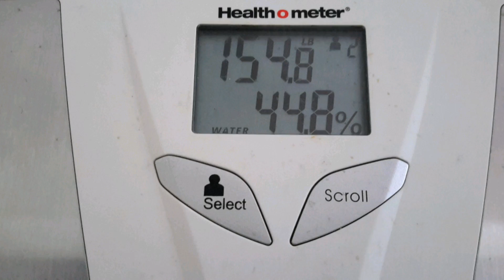21 Day fix challenge 3rd Round Day 1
Lost over 40lbs going vegan, Currently doing beach body workouts and meal plans to get the other 20lbs off